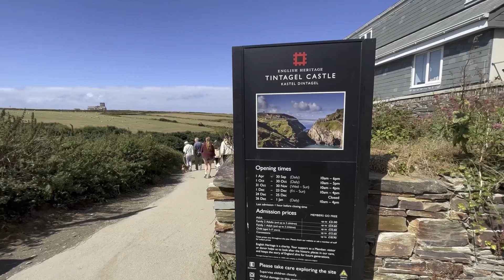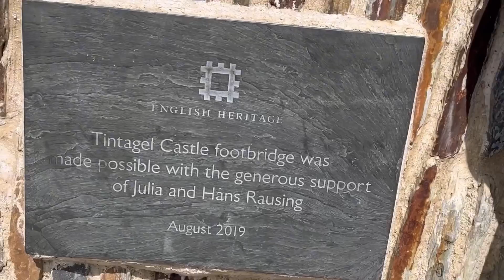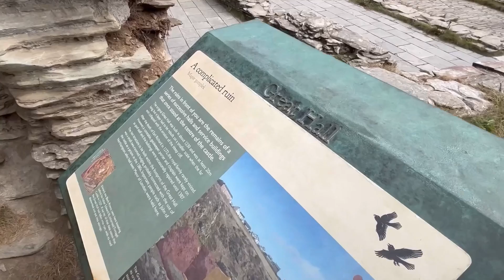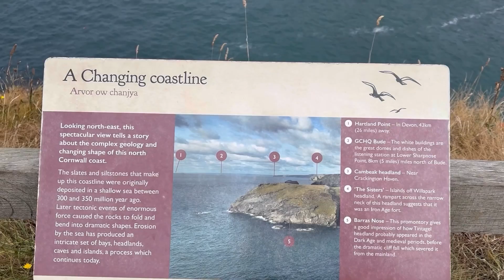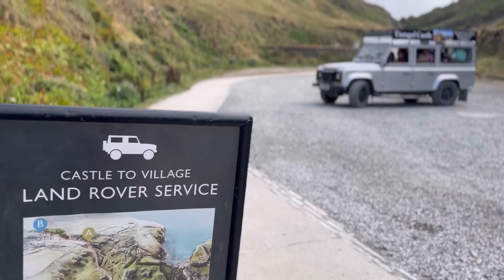Explore UK: Tintagel Castle Cornwall/ Summer 2022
Tintagel Castle Cornwall UK/Summer Destination UK

Hiya, have you been in Cornwall UK?
One of the best summer destination in Cornwall apart from beaches and Coves is this beautiful ‘Tintagel Castle’. In this video you can see the beautiful scenery, coastal views and truly you can enjoy on your visit here in Tintagel Castle. Don’t forget your swimsuit , (if the weather permits ) there’s a small cove here where you can enjoy the sands and enjoy swimming.
There’s food/coffee shop, toilets and service car too.